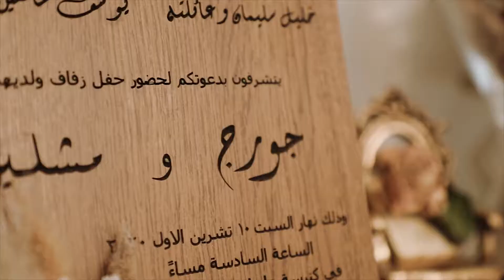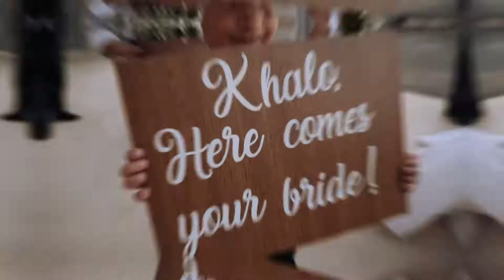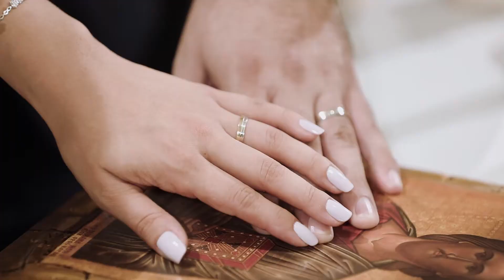Georges & Micheline Wedding trailer